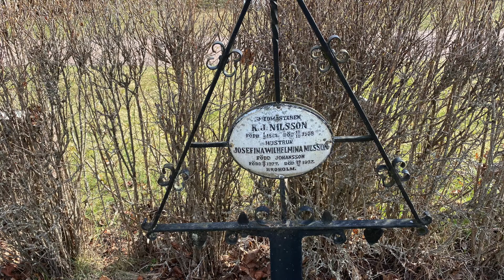Hässleby kyrkogård - Karl Nilsson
Framtagen av Christer Smedberg 2020 på uppdrag av Södra Vedbo pastorat.